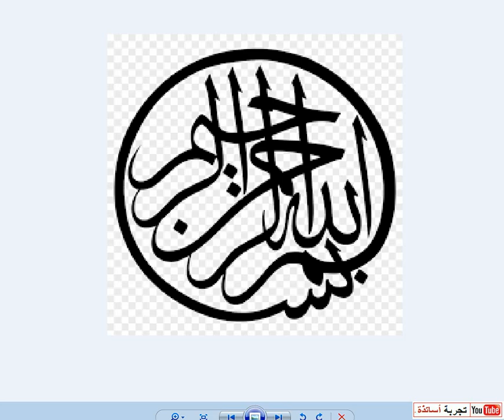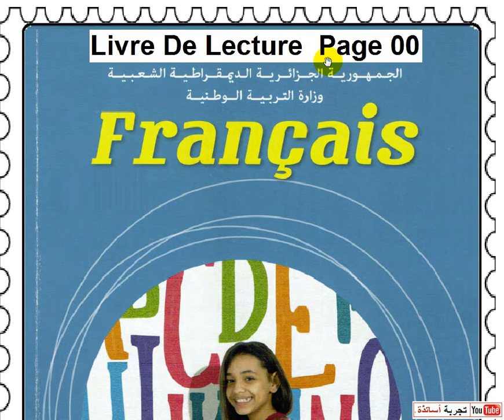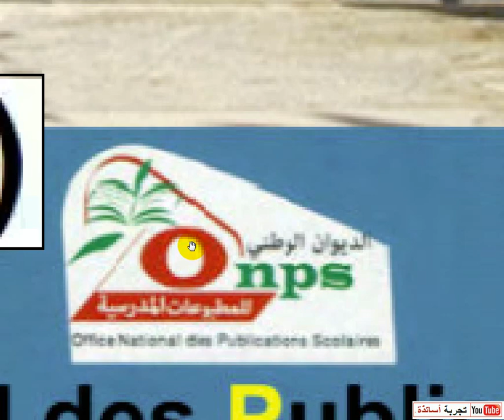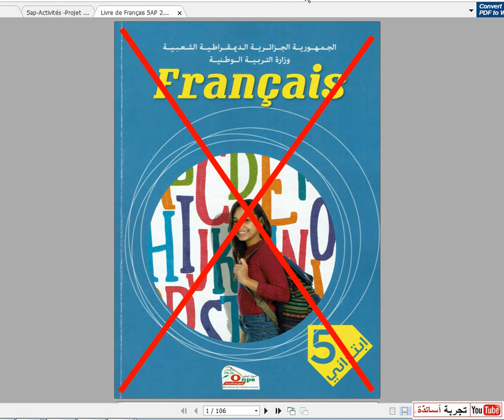5 AP La Langue Française Livre De Lecture Page 00